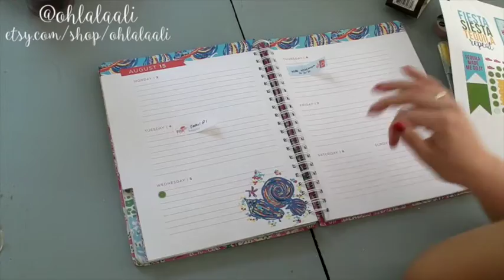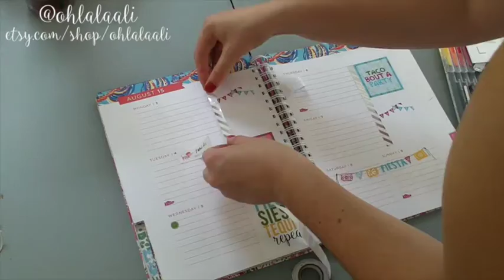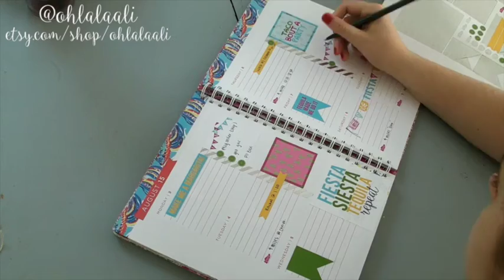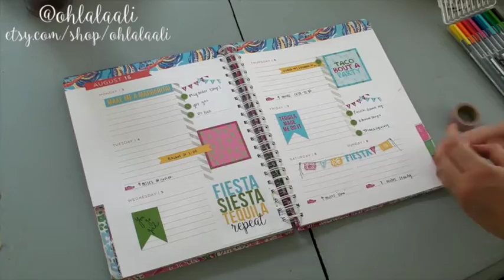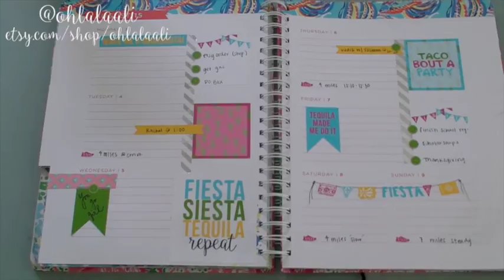Plan With Me August 3-9 - Horizontal Planner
Excited to share my first plan with me video!
I currently use the Lilly Pulitzer hardcover agenda, a horizontal style weekly layout.